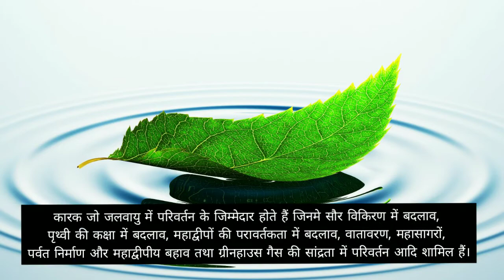पर्यावरण प्रदूषण - Environment pollution - जलवायु परिवर्तन कैसे होता है ?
हमारे जीवन मे हमने बहुत सारे परिवर्तन देखे है जल वायु परिवर्तन उन्ही मे से एक है जल वायु परिवर्तन के कारण ही पृथ्वी पर मौसम परिवर्तन होता है मौसम से हमे बहुत लाभ हो ता है मोसम के बिना कोई फसल नही उगाई जा सकती एवं ना ही मनुष्य जीवन एक मौसम मे गुजार सकता है समस्त जीव धारी को को मौसम की जरूरत होती है जलवायु परिवर्तन से हमे लाभ भी है ।